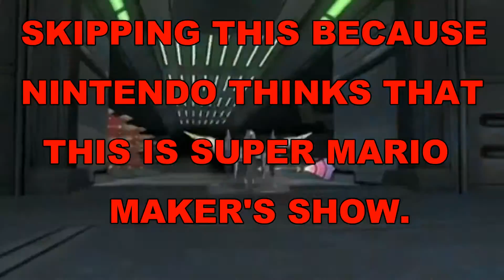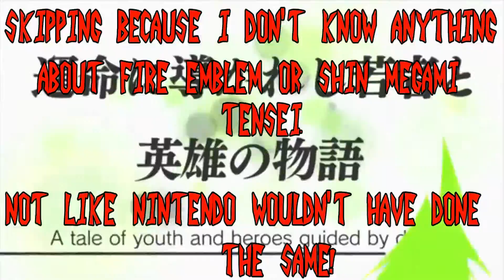Nintendo Digital Event @ E3 2015 PARODY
Since nintendo's Digital event for E3 this year sucked,I'm here to deconstruct it.
With Mario Maker,Reggie,and out-of-context jokes and unrelated characters galore,it's the Nintendo Digital event @ E3 2015 PARODY!
Pls Nintendo don't sue me.

Sources(Because I can't comment,and everybody just NEEDS that one piece of music you used.

Hope you enjoy this small parody.